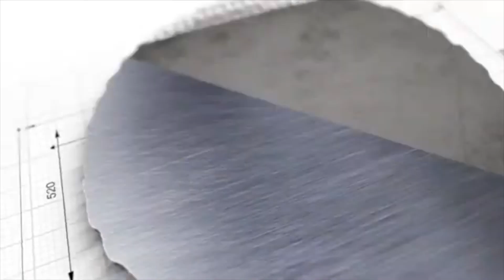The Atlanta Braves Boldly Move into New Olson Era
As time goes on, more and more information leaks about the dealings between the Braves and Freddie Freeman. And, even though both sides seem to be happy with where they have landed...we can't help but wonder how something that was so certain fell apart. Matt Olson landed with the Braves, while Freeman landed in Los Angeles. Tensions were high afterward, with Chipper Jones even commenting on the matter. Where does this leave the relationship with Freeman and the Braves?